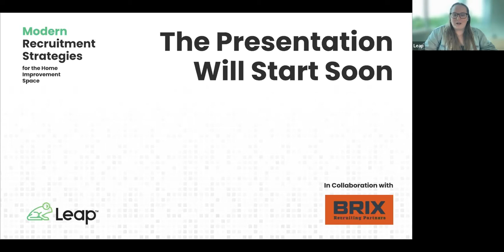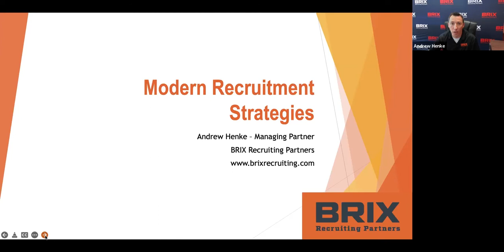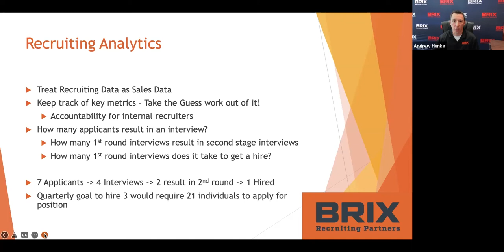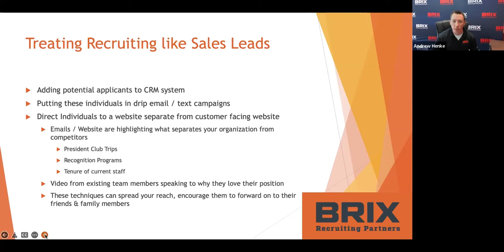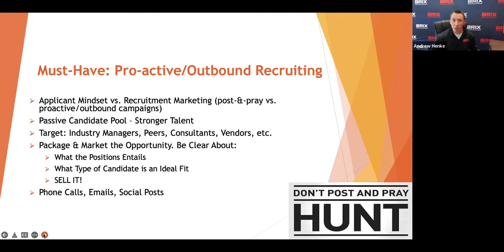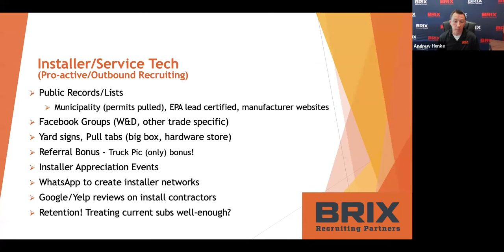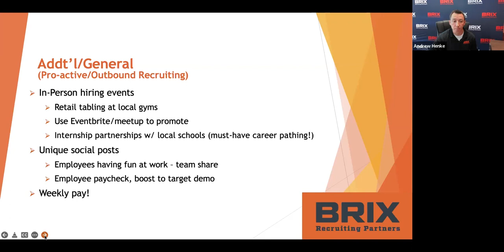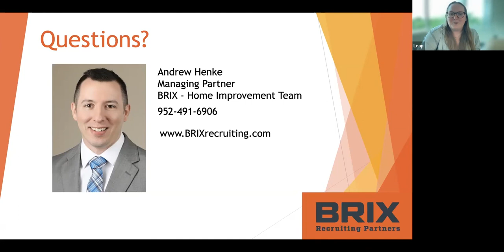Modern Recruitment Strategies with Andrew Henke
Recruiting within the Home Improvement Industry is more competitive than ever before. In today’s recruiting world, we need to shift from less HR and more sales & marketing. With traditional job board posting the competition is fierce, for lower-level positions these can still be great tools in your belt for recruiting. Taking traditional job boards and blending your recruiting efforts with outbound marketing, targeted recruiting efforts, and boots on the ground will help build up your candidate pool.

About Andrew Henke:
Andrew Henke is a Managing Partner with BRIX Recruiting Partners. He leads the BRIX Home Improvement Recruiting team. His team focuses on Executive and Management roles within Sales, Production & Installation, and Marketing for Home Improvement Companies Nationwide. BRIX is based out of Minnesota and recently celebrated their 10-year anniversary in January 2022, and Andrew has been part of the organization since April of 2019.

About Leap:
Leap is subscription-based cloud software that home service contractors use to digitize their business – digital contracts, estimates, documents, financing, and more! Integrating with top home improvement software, Leap eliminates redundancies and errors that slow down your sales process and brings together everything in one place.